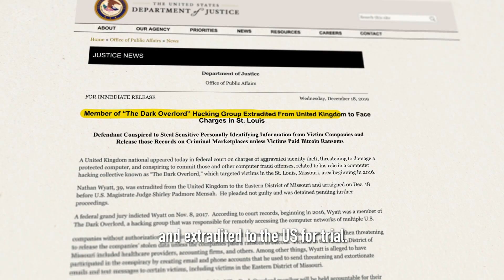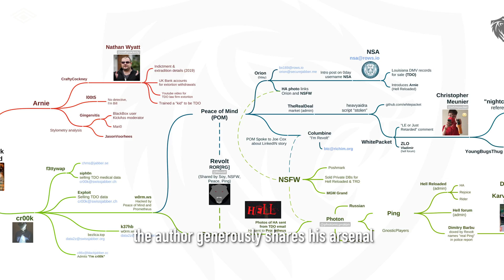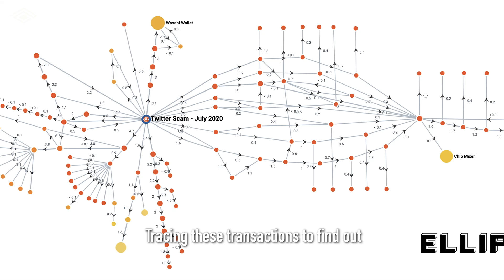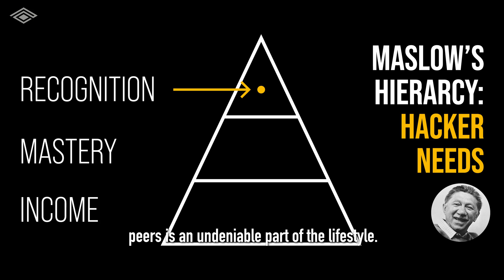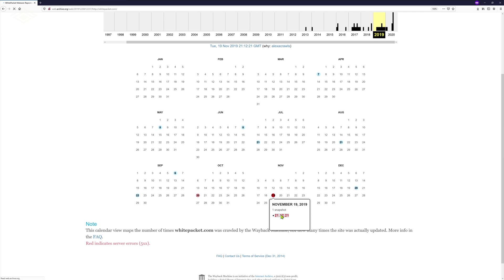Cyber Crime and Hunting Cyber Criminals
The modern Sherlock Holmes is a digital investigator, tracking down cyber crime across the internet. The most challenging part of fighting cyber crime is the elusive nature of threat actors operating anonymously from behind a computer. Not everyone’s sitting around watching though, since cyber investigators are always lurking in the background, piecing together the clues.

In his book, ‘Hunting Cyber Criminals: A Hacker’s Guide to Online Intelligence Gathering Tools and Techniques’ author Vinny Troia shares his tradecraft for fighting cyber crime. The book covers everything from OSINT automation, criminal psychology to advanced investigative techniques.

Vinny uses personal experiences from investigations, such as the 2-year process of unmasking an infamous cyber crime group, The Dark Overlord. TDO was the hacking group responsible for leaking episodes from Netflix, targeting schools with death threats, and extorting dozens of small businesses during their reign of terror. Vinny’s efforts resulted in the unmasking of TDO’s core members, one who was eventually extradited to the United States to face charges.

Three main takeaways / three key themes for a cyber crime investigation:

1. Vanity trumps OPSEC - For many criminal hackers, notoriety is just as important as financial gain. The desire for attention can create OPSEC flaws for these actors.

2.  Have deep access to historical data - Data and the Internet is ever-changing. Having insights into how things have changed is critical for tracing the origins of an incident.

3. Never rely on a single technique - No matter how rudimentary or outdated a tool may be, it never hurts to throw everything you’ve got when it comes to researching an identifier such as a username, number, or picture.

00:00 Intro
00:17 Tracking The Dark Overload
00:56 Vinny Troia’s Methods in Digital Investigation
01:44 Hacker’s Mindset
02:36 Tracing Cryptocurrency in investigations.
03:09 What Digital Investigations Are Like?
04:32 3 Tips for Cyber Investigations
06:42 Why Cyber Crime Is Hard
07:11 Closing Thoughts

Hunting Cyber Criminals

ICYMI: We released our very own Discord server!